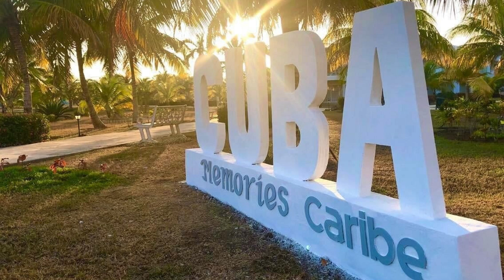Memories Caribe Beach Resort 2024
Facing the crystal blue waters of Cayo Coco, Memories Caribe is an adults-only, all-inclusive resort for guests ages 16 and over. Spacious pool, powdery white sands and all-day entertainment provide the perfect experience for couples, groups, and single travelers. This authentic Cuban beach resort offers a wide selection of refreshing beverages at five bars, and dining options that include an international buffet and four à la carte restaurants serving Italian, Asian, Mediterranean and authentic Cuban cuisine. Guests can do as much or as little as they please during their tropical getaway in paradise. Relax by the pool, enjoy wine tastings at La Casa del Vino, take part in fitness classes and dance lessons, or set sail for an adventure on the Caribbean Sea with the inclusive non-motorized water sports program. There is always something new to enjoy with exciting evening entertainment ranging from beach parties to water ballet shows.